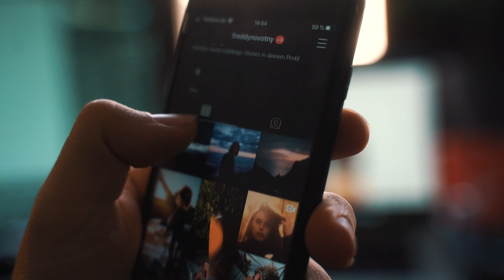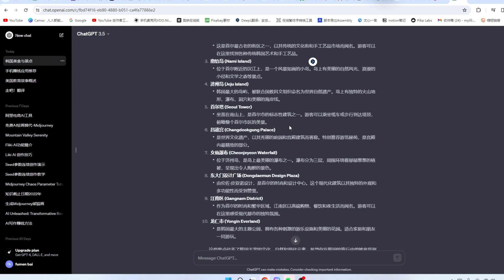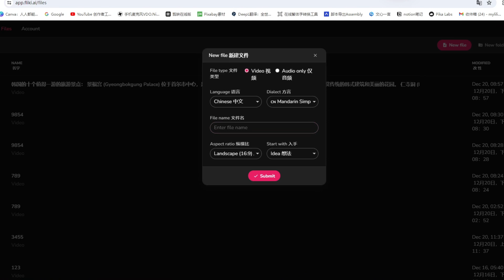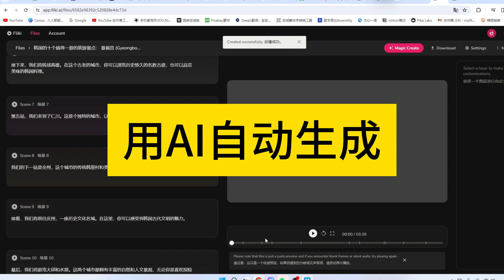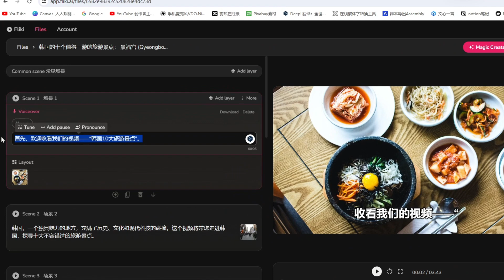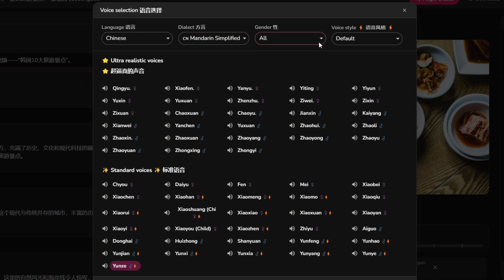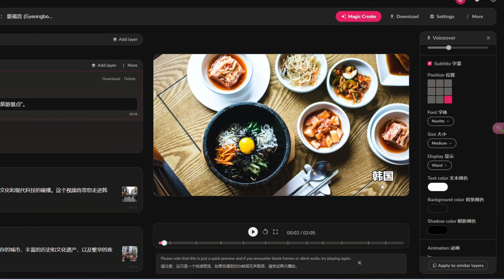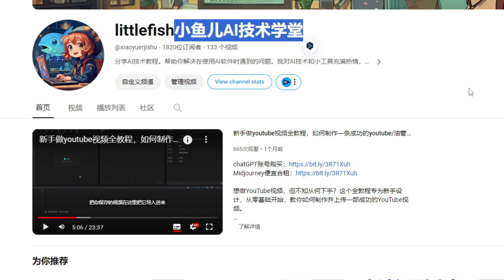2025新手用AI做视频教程，普通人如何做youtube/IG视频，2款AI软件chatGPT+fliki.ai一键生成旅游美食视频，Fliki文字转视频/链接转视频步骤，AI全自动完成短视频创作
► tubebuddy Youtube频道优化工具

想要轻松制作YouTube或IG视频，却不想花费大量时间和精力在绘图和剪辑上？2024年，AI为你提供了全新的解决方案！本视频将为你介绍两款强大的AI软件——ChatGPT和Fliki.AI，让你轻松一键生成旅游美食视频。

内容亮点：

AI软件介绍：详细介绍ChatGPT和Fliki.AI的功能和特点，让你了解它们如何成为短视频创作的得力助手。
文字转视频/链接转视频详细步骤：通过具体步骤演示如何使用Fliki.AI将文字或链接转换为视频，让你轻松告别绘图和剪映的繁琐操作。
全自动短视频创作：展示如何使用AI软件全自动完成短视频创作，包括文字、图片、音频等素材的处理和整合。
旅游美食视频制作：以旅游美食为主题，演示如何使用ChatGPT和Fliki.AI一键生成旅游美食视频，让你轻松打造出吸引人的短视频作品。
2024年不拍片不露脸做油管视频：分享如何利用AI软件制作不露脸、不拍摄的YouTube视频，让你轻松成为油管创作者。
无论你是短视频创作者还是想要尝试新的创作方式，这个视频都将为你提供宝贵的指导和启示。赶快点击观看，开启你的AI短视频创作之旅吧！同时，欢迎点赞、分享，并关注我们的频道，更多AI短视频教程和创意分享等你来发现！